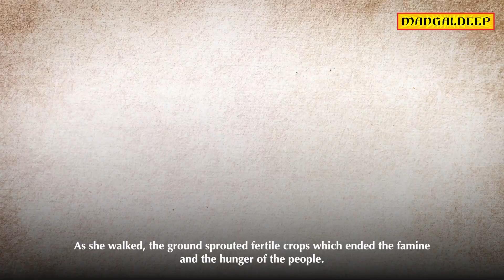Tamil - Why is Goddess Siddhidhatri offered seeds - Navratri with Mangaldeep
Goddess Siddhidhatri is the ninth and final form of Durga and is offered seeds during Navratri.
Watch the video to know how the goddess ended the famine and why devotees offer seeds to her.